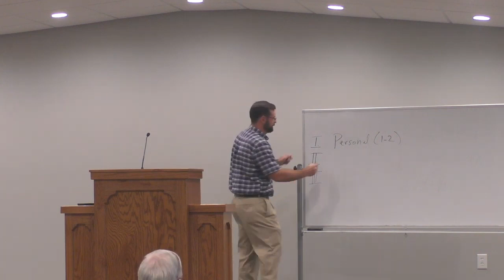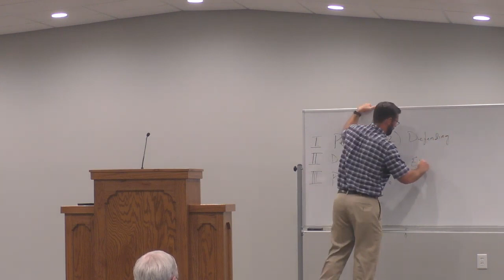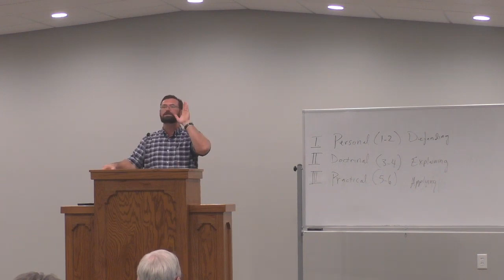Intro to Galatians - Pastor David O'Steen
Hope Bible Church of Jackson, GA